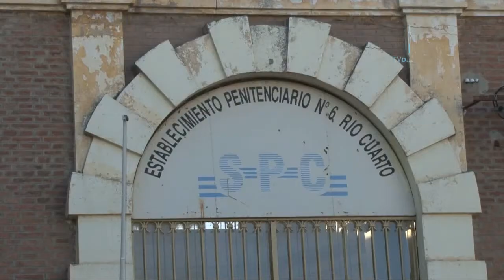Preocupación por el traslado de Rocha a Córdoba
Organismos de Derechos Humanos cuestionaron el traslado a Córdoba de Jonathan Rocha, el detenido que se cosió la boca y se encontraba en huelga de hambre en la cárcel local.
Luciano Giuliani comentó que presentaron dos hábeas corpus por este caso, una ante el Juzgado de Ejecución y otra en el de Control.